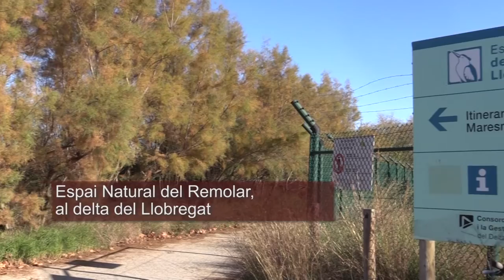Restauració de zones degradades i millora dels hàbitats de l’Espai d’Interès Natural del Remolar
La Diputació de Barcelona i l’Obra Social “la Caixa” realitzen el projecte de restauració de zones degradades i millora d’hàbitats a l’Espai Natural del Remolar, al delta del Llobregat, en la zona que des de l’any 1960 i fins al 2005 va estar ocupada pel càmping Toro Bravo. L’any 2007, aquests terrenys de gairebé 20 hectàrees de pineda, van ser cedits per AENA a l’Ajuntament de Viladecans per a la seva gestió. L’objectiu de l’actuació és posar aquest espai a disposició dels ciutadans amb programes de recerca i educació ambiental i el seu ús públic com a zona d’esbarjo i descans en un entorn saludable.

El projecte ha comptat amb l’assessorament de la Fundació AccióNatura i el CREAF (Centre de Recerca Ecològica i Aplicacions Forestals), per la millora dels hàbitats i l’estat de conservació i sanitari de la pineda de pi pinyer i l’eliminació de les espècies al·lòctones o invasores.

La inversió realitzada ha estat de 43.455 euros aportats per la Fundació Bancària “la Caixa” i en l’execució dels treballs hi han participat set persones en risc d’exclusió social pertanyents a la Fundació Nou Xamfrà, centre especial de treball, i Passar Via, empresa d’inserció.

Espai natural del Remolar

El Remolar és un espai situat al municipi de Viladecans, a tocar de l’aeroport del Prat. Fins fa pocs anys estava ocupat pel càmping Toro Bravo, que portava en funcionament des del 1960 i que podia arribar a acollir fins a 6.000 persones, amb la conseqüent degradació de la zona que això comportava.

Aquests terrenys van ser expropiats l’any 2004 per AENA que en va cedir la gestió a l’Ajuntament de Viladecans, el qual va iniciar accions per recuperar aquest espai natural amb l’objectiu de preservar l’ecosistema propi de les pinedes litorals i zones dunars mediterrànies.

Enguany, gràcies a l’Obra Social “la Caixa” i la Diputació de Barcelona, s’ha executat un projecte de restauració que ha permès diverses intervencions de restauració d’aquest espai natural, com ara la millora de la pineda, afectada per la plaga d’un barrinador, l’eliminació de les plantes al·lòctones invasores i la prevenció d’incendis.

L’objectiu final de l’actuació és, més enllà de comptar amb un espai natural ben conservat enmig d’una zona fortament artificialitzada, posar-lo a disposició de la societat per al seu gaudi i benestar, mitjançant els programes de recerca i educació ambiental, i el seu ús públic per a la passejada i el descans en un entorn saludable.

Arrel de l’aprovació del Pla Director de l’aeroport de Barcelona - el Prat, l’any 1999 AENA va expropiar una franja del litoral del municipi de Viladecans, en la que es trobaven ubicats els càmpings Toro Bravo, Filipines i Ballena Alegre. Concretament, els terrenys del càmping Toro Bravo van passar a formar part de la Xarxa Natura 2000.